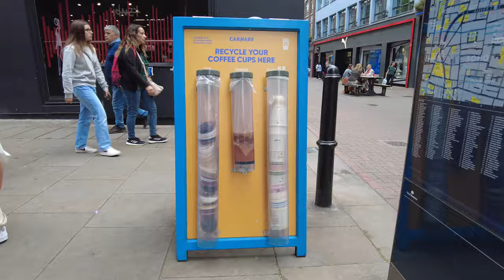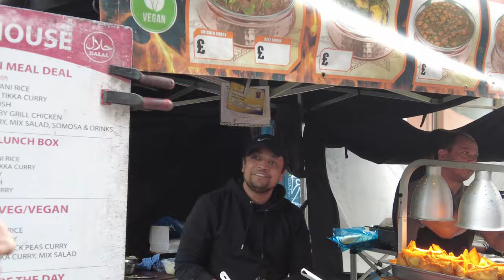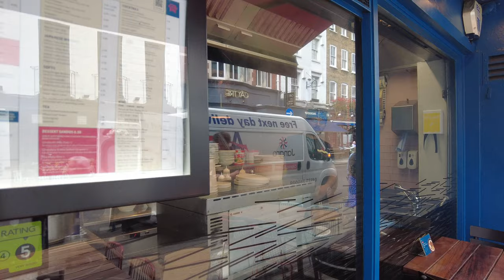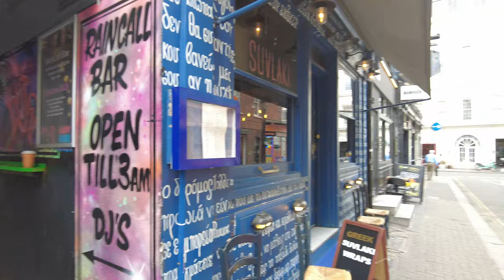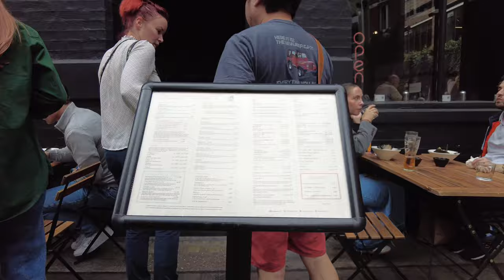London 4K morning Walk in Soho: A Through London’s Eclectic Heart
Start your day with a dose of Soho’s vibrant energy! Join us on a captivating day walk through the heart of London’s eclectic neighborhood. 🌞🚶‍♀️ Immerse yourself in the unique atmosphere, the bustling streets, and the cultural treasures that define Soho.